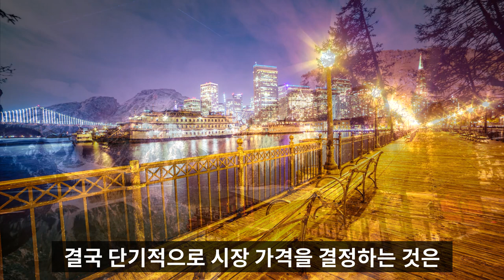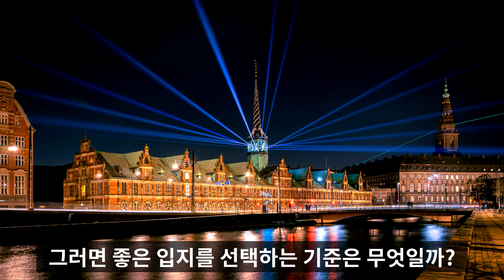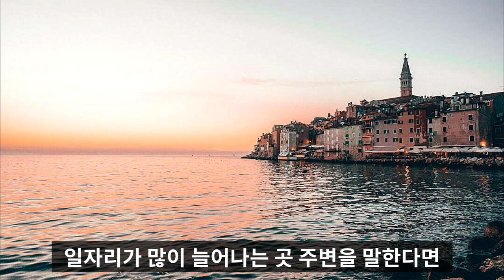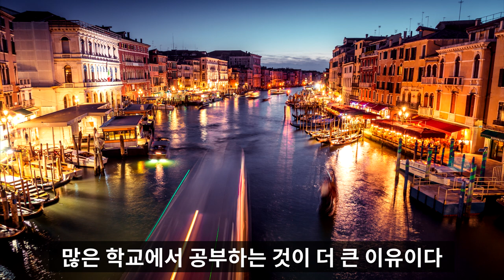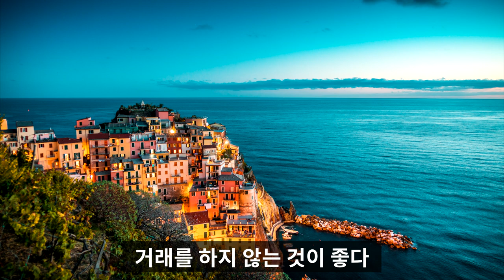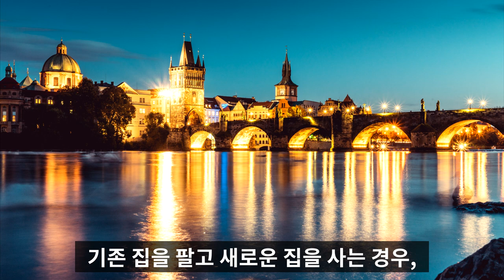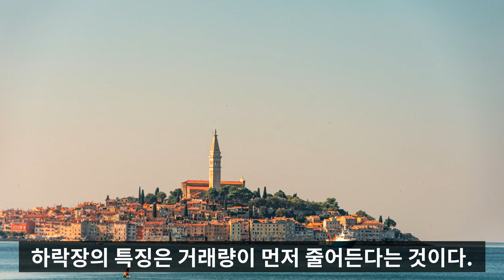부동산 투자 성공하기 위한 7가지 법칙 아기곰의 재테크 불변의 법칙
안녕하세요.
세상이 모든 책들 입니다.
이번 시간에는 아기곰의 재테크 불변의 법칙 마지막 시간으로
성공적인 부동산 투자를 위해 꼭 알아야 할 7가지 내용을 다루었습니다

1 시장의 원리를 파악하라
2 인구가 줄면 집값이 떨어질까?
3 좋은 투자처를 고르는 방법
4 입지의 3대 요소를 따져 보라
5 새 아파트가 좋을까, 낡은 아파트가 좋을까?
6 투자도 심리 싸움이다
7 상승장과 하락장에서의 전략
을 다루어 볼 것입니다.

부동산 투자시 너무나 중요한 내용이기 때문에 꼭 끝까지 시청하셔서
성공적인 내 집 마련 하시기 바랍니다.